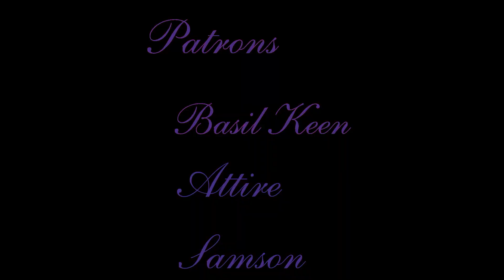Slipknot\Justin Bieber Mashup- "PsychoBaby" Reaction // Amber and Charisse React